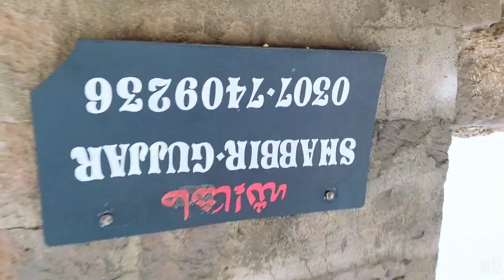Aj Ka Velog 13_01_2020